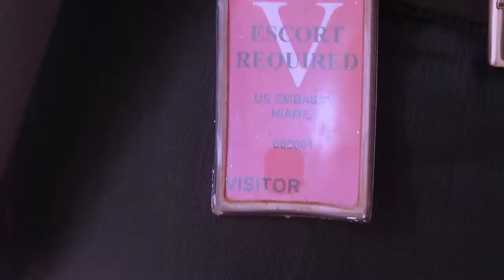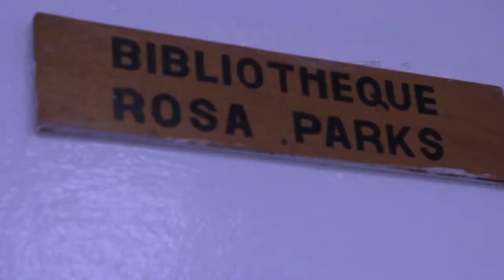ADU ORIENTATION WEEK 2018 DAY 5